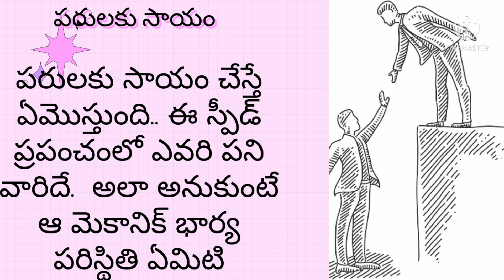మెకానిక్ భార్య గర్భిణీ...సంతోషంగా ఆమె ఉందంటే ....ఆయన చేసిందే ఆమెకి సాయం చేసింది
సహకారం@teluguseriyalslibrary